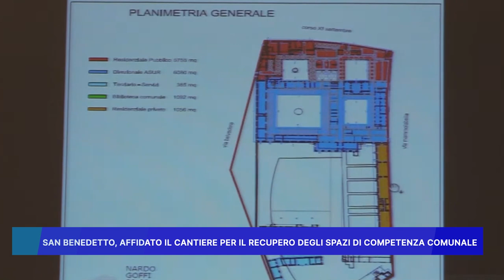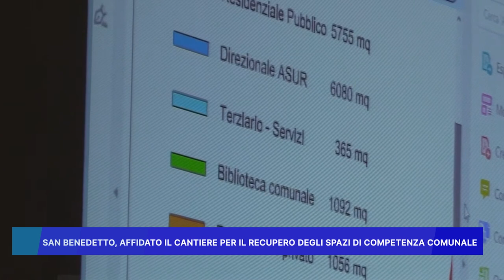SAN BENEDETTO: AFFIDATO IL CANTIERE PER IL RECUPERO DEGLI SPAZI DI COMPETENZA COMUNALE